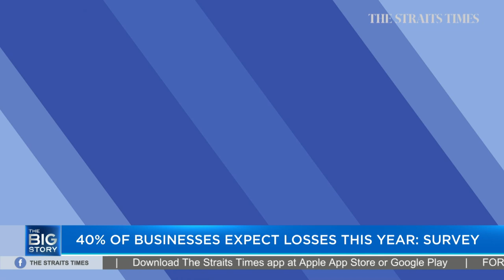SMEs face rising costs, manpower crunch: ASME President | THE BIG STORY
40 per cent of businesses are expecting losses for this year, according to a survey by the Singapore Chinese Chamber of Commerce and Industry.

The survey garnered feedback from 1,058 businesses, of which 92 per cent were small and medium-sized enterprises (SMEs).

Kurt Wee, President of the Association of Small and Medium Enterprises, offers insights into SMEs' biggest concerns.